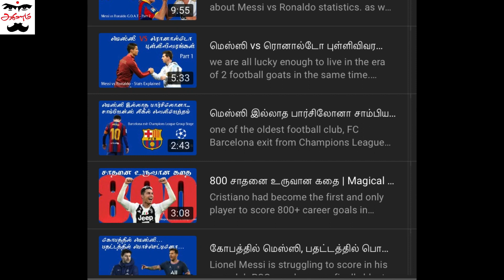யார் இந்த Erik Ten Hag | Manchester United New Coach | Football | Aadukalam | Tamil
The Dutchman will take charge at Old Trafford after completing the current campaign with Ajax

Manchester United have confirmed Erik ten Hag will become their manager following the conclusion of the 2021-22 season.

The Ajax boss will leave his current position and become United’s fifth permanent manager since Sir Alex Ferugson left the club in 2013.